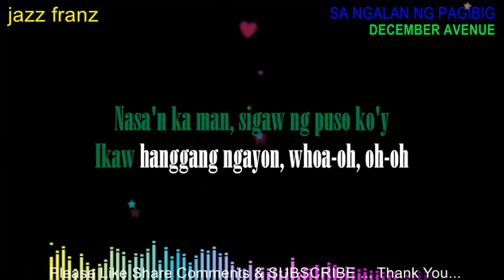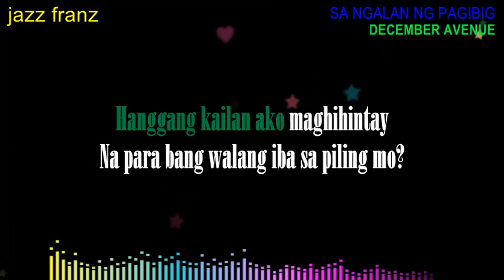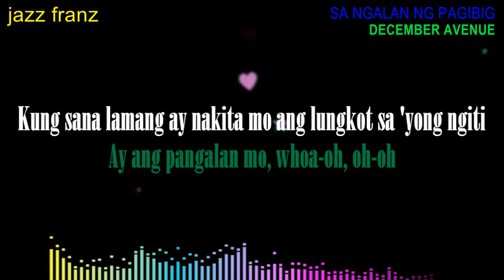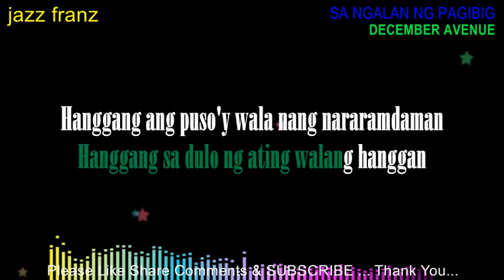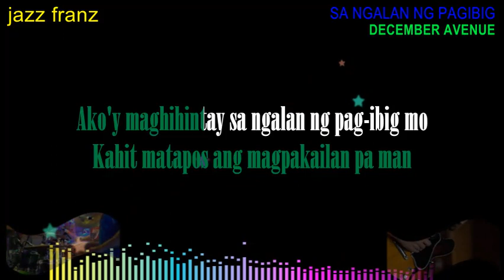SA NGALAN NG PAGIBIG DECEMBER AVENUE KARAOKE VERSION